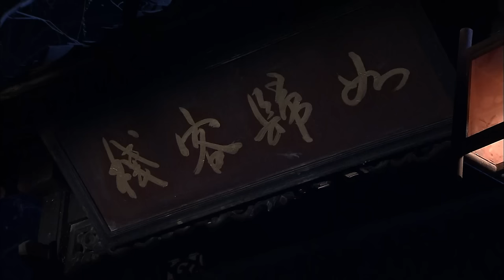【Kung Fu Movie】少林神僧Ⅱ 09丨Divine Monk of Shaolin